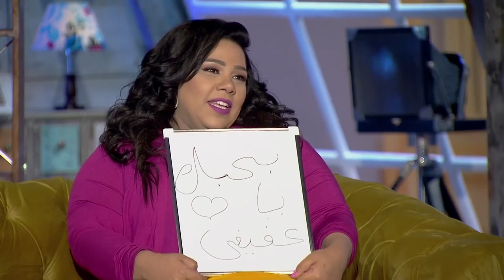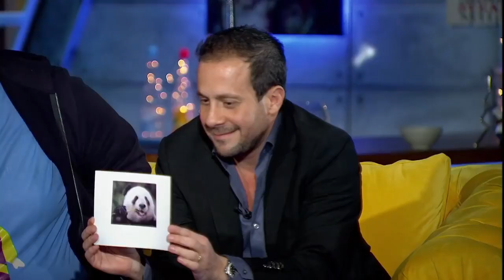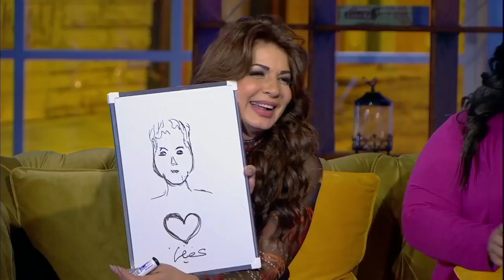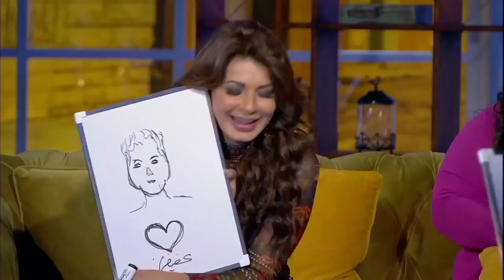Talata Fe Wa7ed Episode 03 تلاته في واحد شيماء سيف ومادي مع نجلاء بدر وزوجها محمد عفيفي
أنتاج: روزناما

تقديم: شيماء سيف